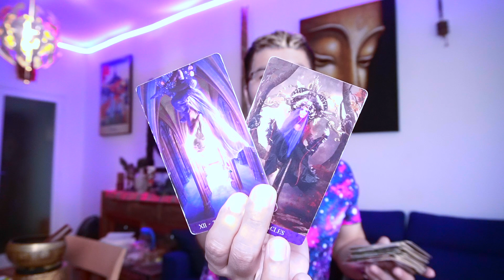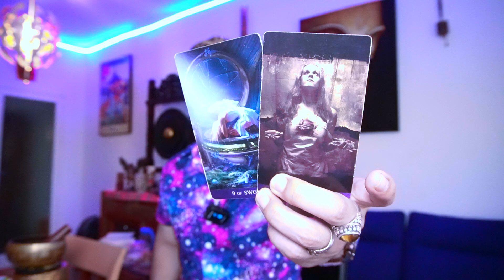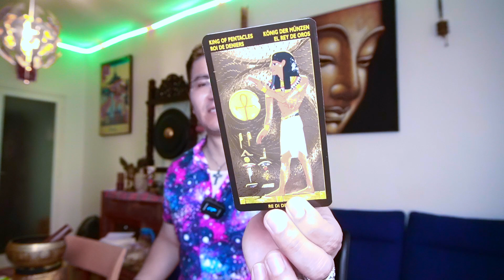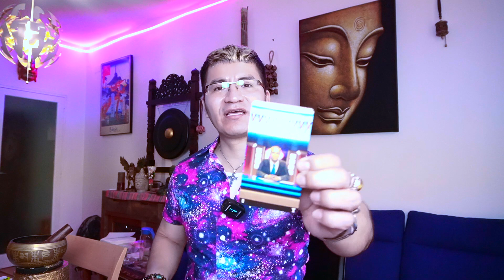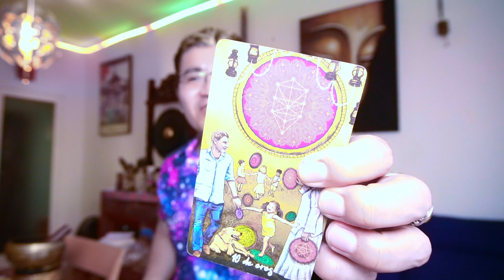CÁNCER ♋️ BONUS ❤️💋 TE LLEVARAS UNA SORPRESA QUE CAMBIARA TUS SENTIMIENTOS 😢 AHORA SUELTA Y VIVE 🙏🏾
DONACIONES